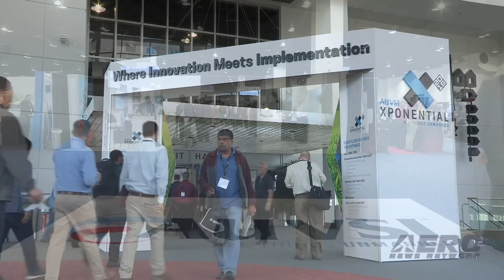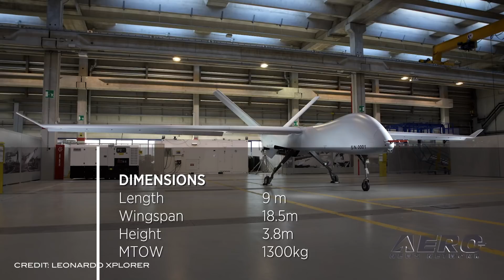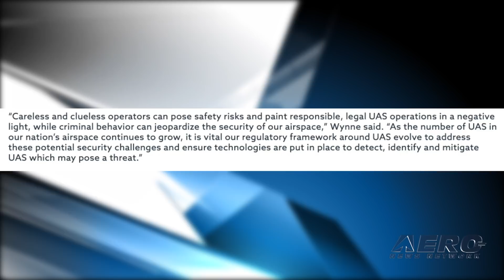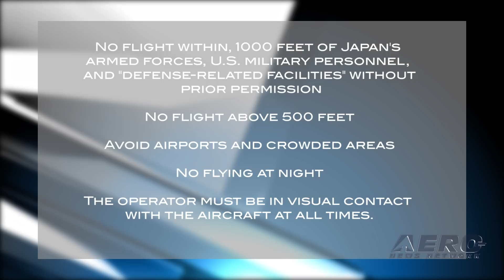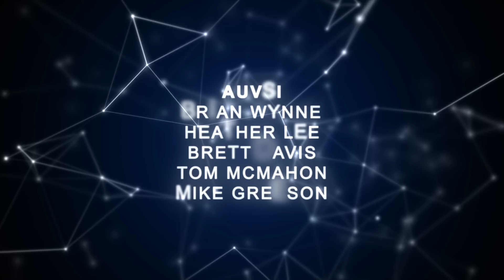Airborne-Unmanned 06.25.19: Falco Xplorer, AUVSI On UAS Security, Japan Drone Regs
Also: Howler Counter-UAS, Drones v Forest Fires, Corgan Design, Raytheon-AirMap Collaboration

Leonardo introduced its largest-ever Remotely-Piloted Air System (RPAS), the Falco Xplorer, last week at the Paris Air Show. The new drone features a payload capacity of 770 pounds, more than 24 hours flight time and a satellite communications capability for beyond-radio-line-of-sight operations, all within a 1.3 ton maximum take-off weight (MTOW). At a hearing held by the US Senate Commerce, Science and Transportation Committee Subcommittee on Security last week, Brian Wynne, president and CEO of AUVSI, called for accelerated federal rulemakings and the development of holistic policy solutions that provide the framework to keep the nation’s skies secure. In his testimony, Wynne emphasized the importance of approaching UAS security from an overall airspace management perspective, rather than focusing solely on how to interdict an errant drone. You just had to know THIS was coming... The Japanese parliament has passed a law making it a criminal offense to fly a drone while intoxicated. Those convicted of flying a drone weighing more than seven ounces while intoxicated can be fined up to 300,000 yen (approx. $2,800) and face up to a year in prison. The new law also lays out fines for pilots who fly their aircraft in an unsafe manner. For instance, if a pilot intentionally plunges a drone rapidly towards a crowd, he or she could be fined up to 500,000 yen (approx. $4,600). All this -- and MORE in today's episode of Airborne-Unmanned!!!

Airborne-Unmanned 06.25.19 is chock full of info in this Weekly News Episode, Tuesday, June 25th, 2019... Presented by Aero-TV veteran videographer and Airborne Hosts Sophie Hurlock, and is supported by ANN CEO/Editor-In-Chief Jim Campbell, Chief Videographer Nathan Cremisino, and Aero-Journalist Tom Patton.